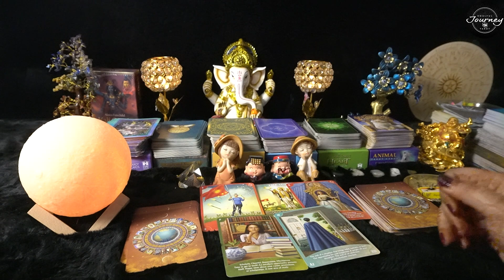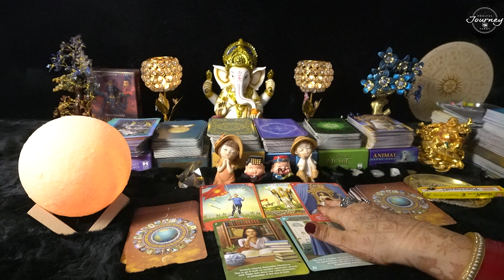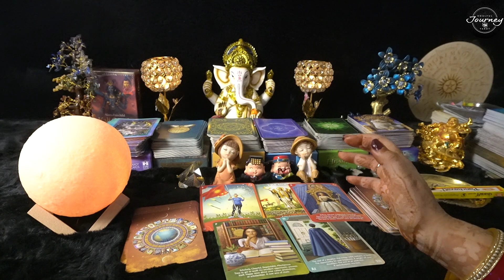Aap Dono Ki Aaj Ki Energy 💞💞 All Signs Collective Timeless Tarot Card Reading